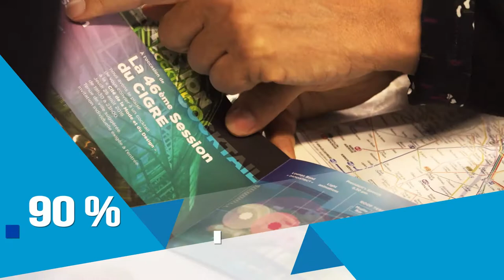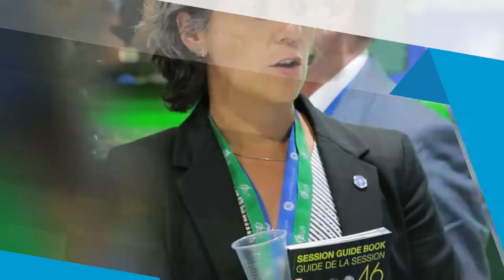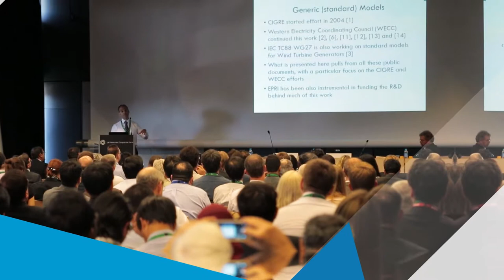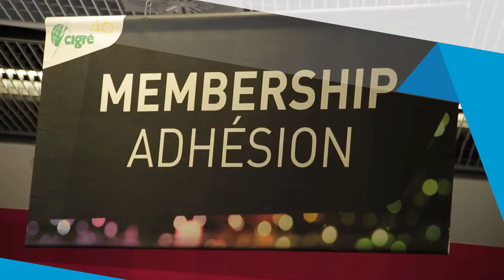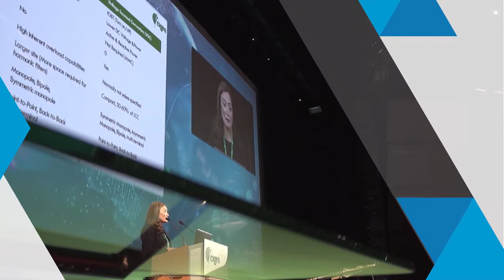Cigre Session 46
With more than 90 % of international attendees, mainly Transmission and Distribution System Operators, International influential decision
makers, technology experts and specialists, CIGRE is the leading event for Power Systems Experts.
CIGRE Session is a unique opportunity to listen to contributions from international senior executives as well as experts and specialists
through official presentations, panel discussions, technical meetings and poster sessions. The Session also offers a social program and a
technical exhibition.

Welcome to the next CIGRE Session & Exhibition in Paris from 26 to 31 August 2018.